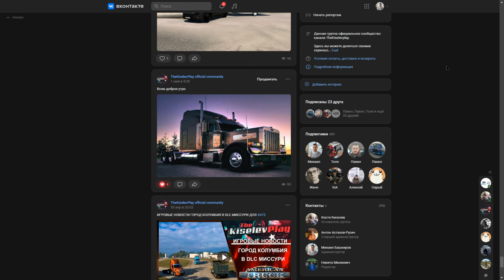ИГРОВЫЕ НОВОСТИ АНОНС НОВОГО ШТАТА ЛУИЗИАНА ДЛЯ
Всем привет, с вами Константин! Сегодня в этом видео мы расскажем про анонс нового штата Луизиана для ATS.
игра American Truck Simulator  DLC ЛУИЗИАНА